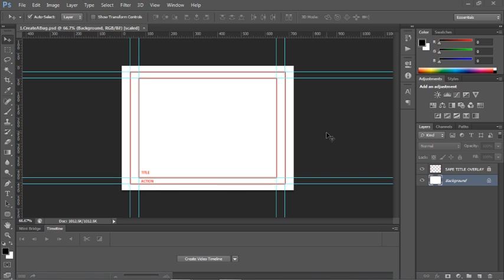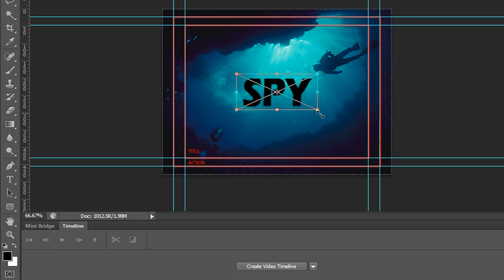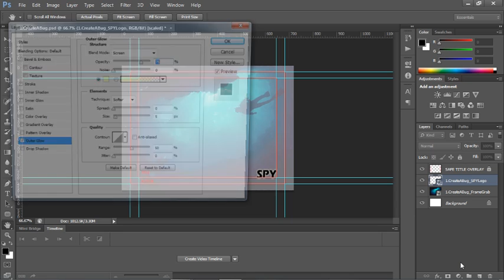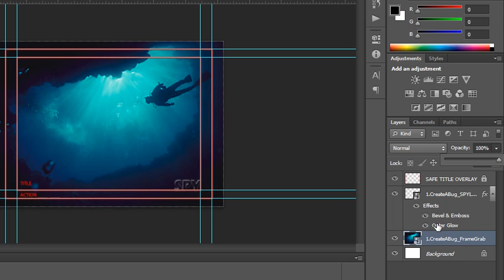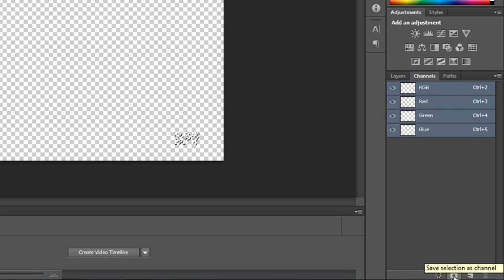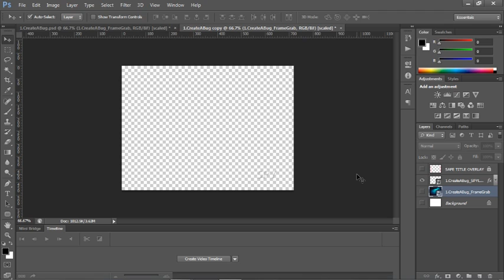Creating a Bug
Adobe Photoshop Course Free